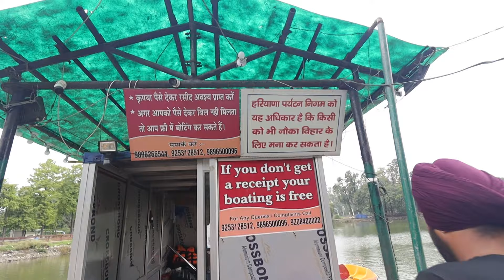Karan Lake Karnal Vlog || Saranjeet Singh || HR71 Saranjeet || Mazaa Nahi aya Yaha,Kuch Ni Hai Abhi